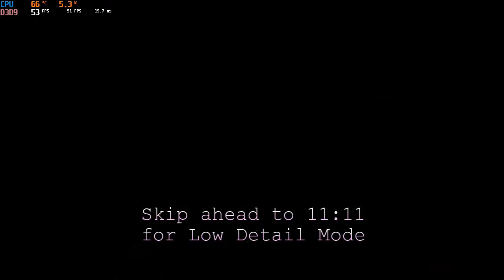Cryptark - GPD Win 2 (No Commentary)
Cryptark played on the ultra-mini PC GPD Win 2.